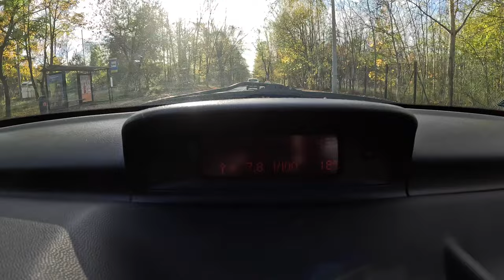2003 Peugeot 307 [1.6 16V 109HP] |0-100| POV Test Drive #1872 Joe Black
Car: Peugeot 307 I Hatchback 1.6 16V 109HP 2003

0:00 Intro
0:09 Walk-around and interior
1:00 Bumpy road
1:20 Casual driving
4:45 Highway
5:50 Casual driving
8:39 Acceleration
9:00 Casual driving
11:27 Engine view
11:40 Fuel Consumption

Engine: 1.6L Petrol (Gasolina) 4-cylinders
Displacement (cc): 1587
Power: 80 kW/109 hp
Torque: 147 Nm
Transmission: 5-speed manual
Traction: FWD ( Front-Wheel Drive )

Acceleration (0–100 km/h): 10,7 s.

Fuel Tank Capacity: 60L
Total Range: 833 km
Weight: 1251 Kg
Cargo Space: 340 Liter
Model: 2003
Date of Production :
2001–2008 (France)
2004–2011 (Argentina)

Driver: Joe Black
Video: GoPro Hero 11 Black / Sony a6300 + Sigma 16mm f1.4
Audio: Zoom H2n (recorder) & Roland CS-10EM (binaural microphones)
Edit: MacBook Pro / Final cut Pro X